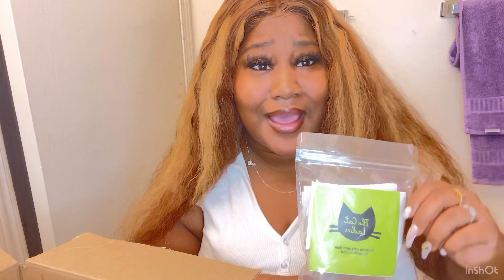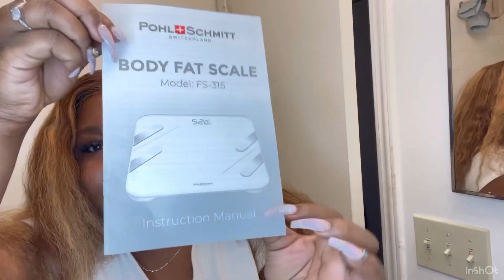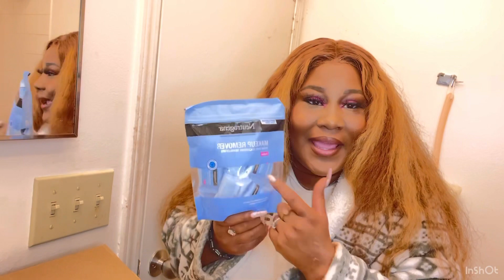VLOG AMAZON STYLE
COME JOIN ME IN MY FIRST VIDEO OF THE NEW YEAR!